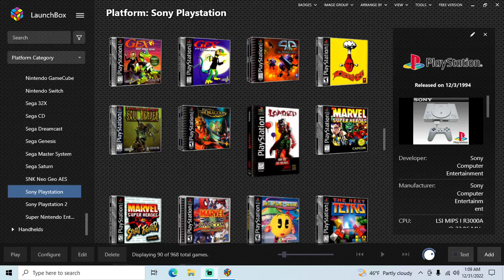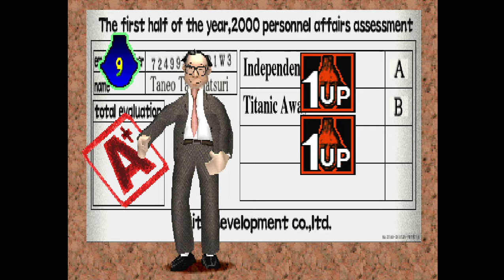Incredible Crisis - PS1 playthrough part 1 (recorded 2022-12-31)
During this part I started a new file and played until I made it to Chapter 3.